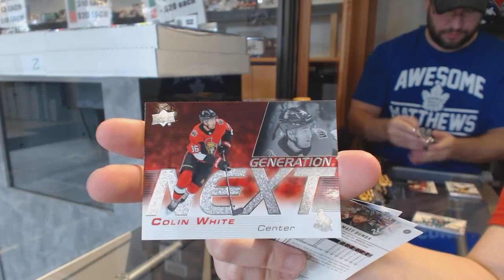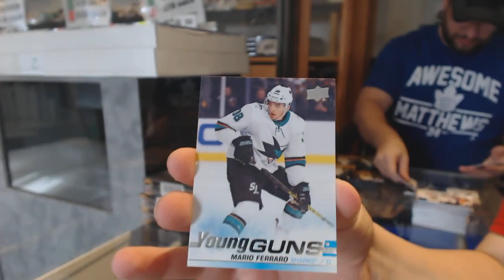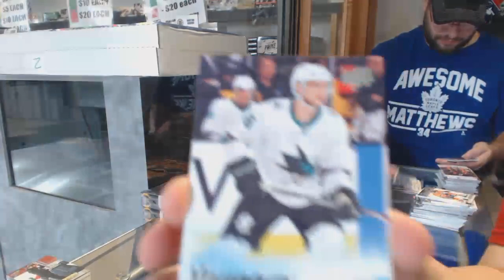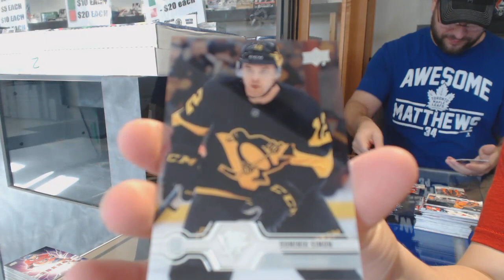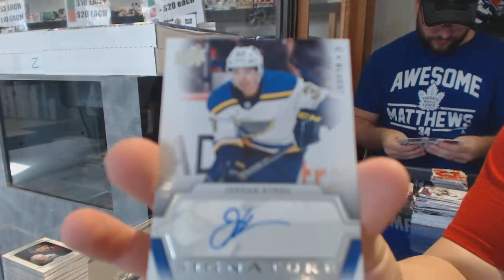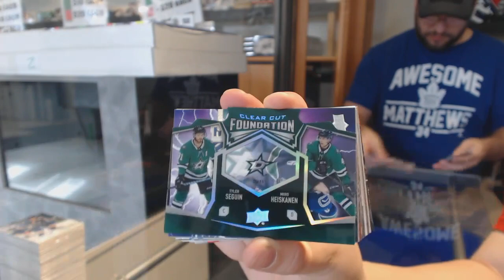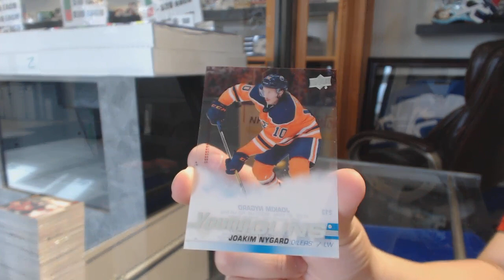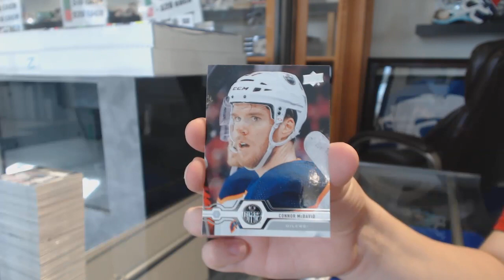19-20 Upper Deck Series 1 Hockey 12 Box Case Break Early Bird - C&C GB #10,321